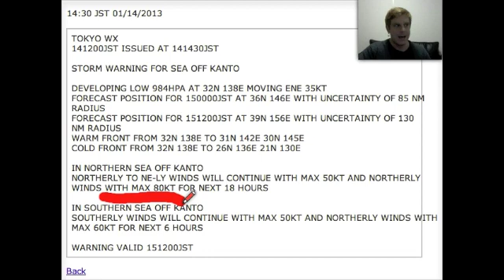Severe Winter Storm Slams Tokyo and Japan Webcast ( 東京雪嵐 )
A severe winter storm hit Tokyo Japan today, this webcast breaks down why so much snow in such a short time in a place that does not typical see so much. Also what to expect next as the storm pushes out to sea and a sudden surge of cold air dives as far south as the Tropics.

@Robert Speta